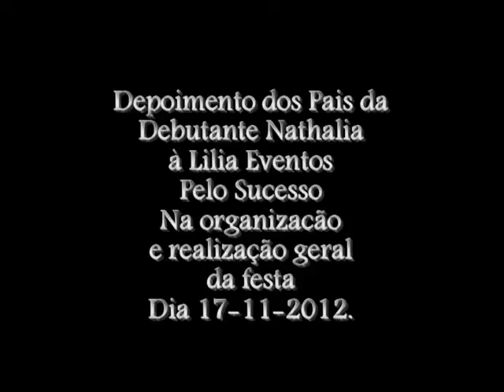depoimento Pais da Nathalia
Video realizado dia 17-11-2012 Homenagem dos pais ao sucesso desde o planejamento ate a Execução da Festa de 15 anos da Nathalia.